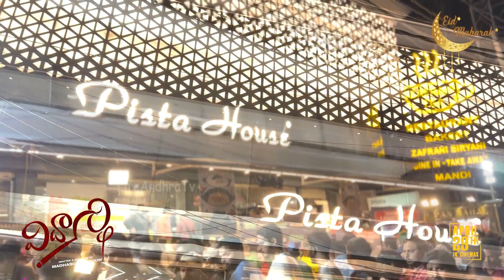Vidyarthi Movie Team At Pista House For Promotions | Chethan Cheenu | Life Andhra Tv